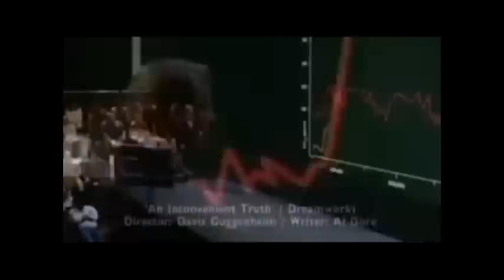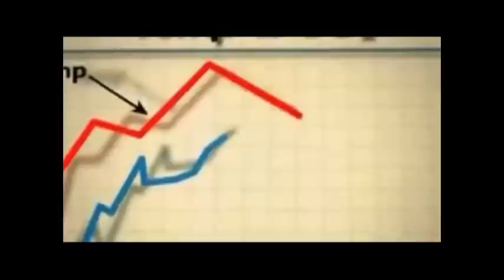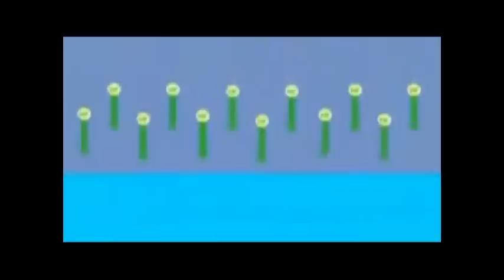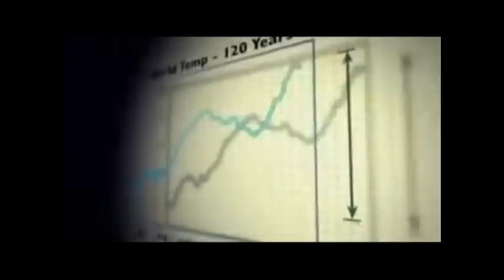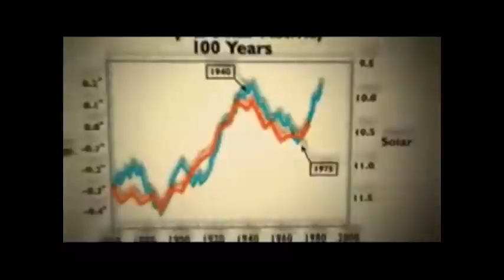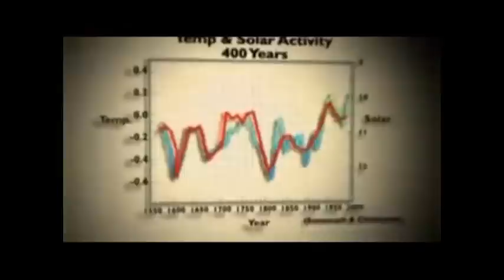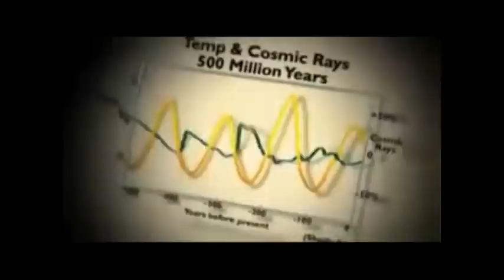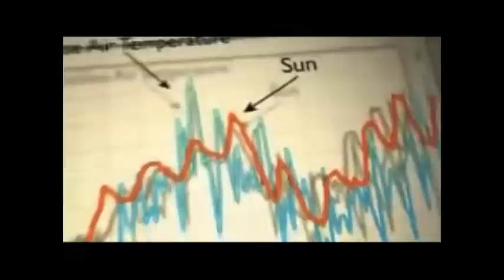Al Goore Global Warming Scam